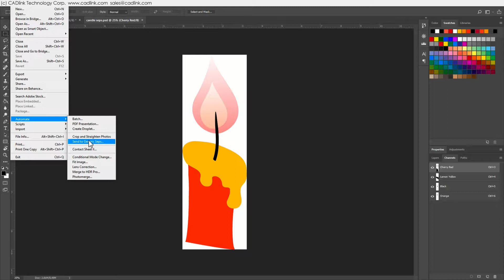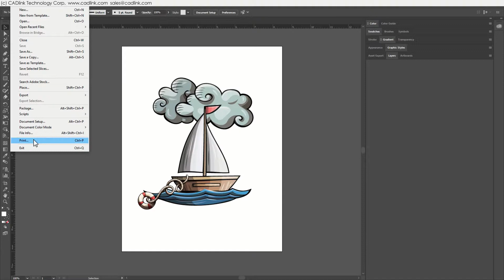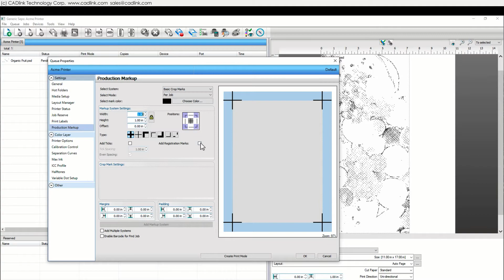How To Output Separations Through The Queue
Define separations and halftones in your design software, or the queue.